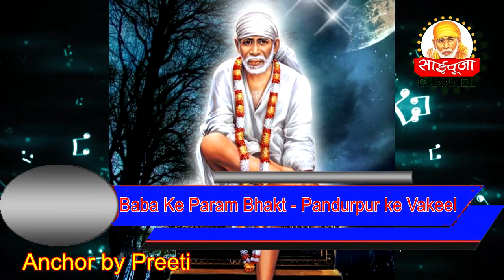!! श्री साईं बाबा के परम भक्त !! पंढरपुर के वकील !! sai pooja | sai baba